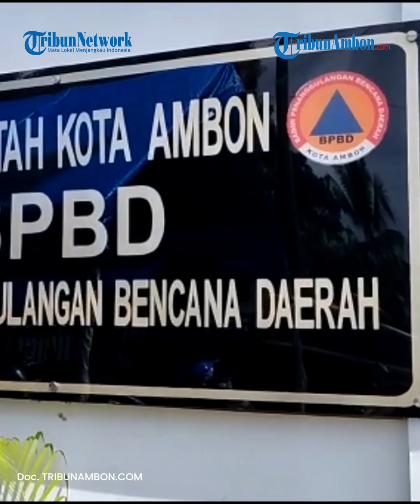BPBD Ambon Beberkan 41 Titik Rawan Bencana, Waspada Cuaca Ekstrem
AN BPBD Ambon Beberkan 41 Titik Rawan Bencana, Waspada Cuaca Ekstrem